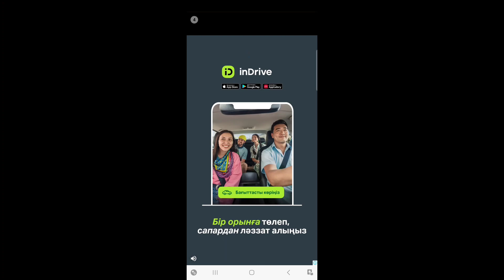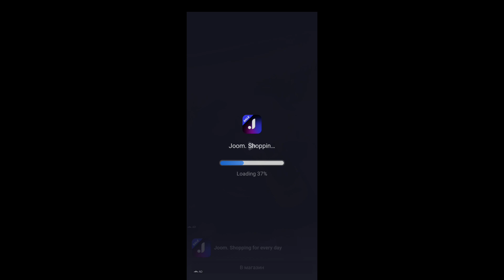Traffic Trouble - Puzzle Game